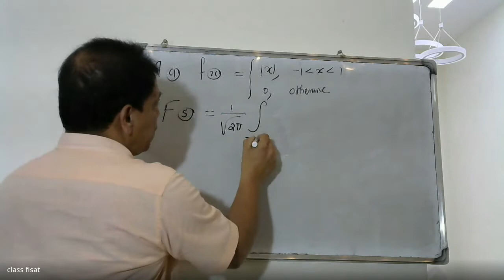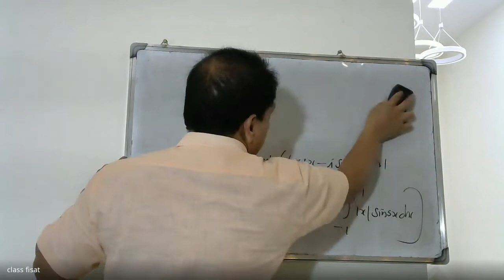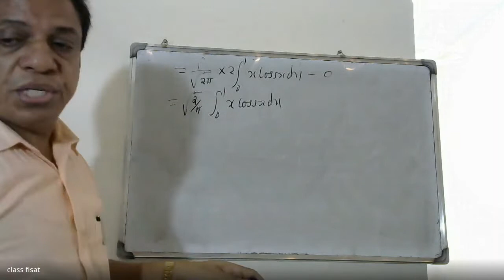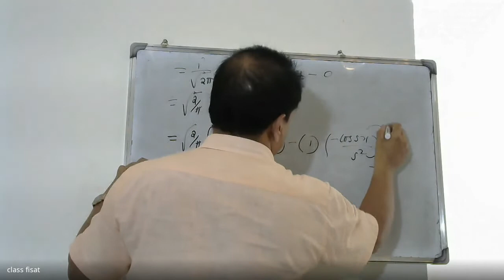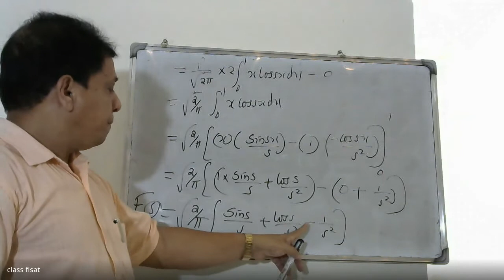ANSWER KEY-QUESTION -19(a)(AN- SESSION) | MAT-102 |KTU-2019 SYLLABUS I SEM-S2